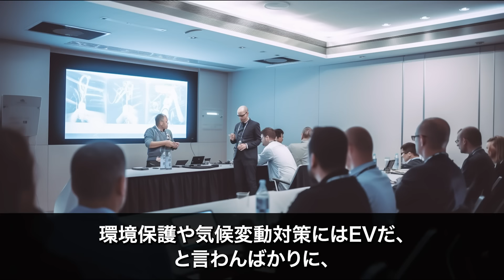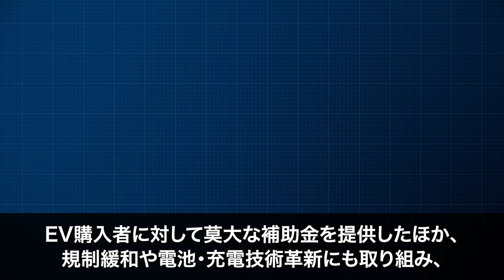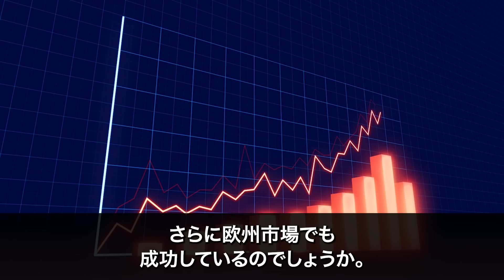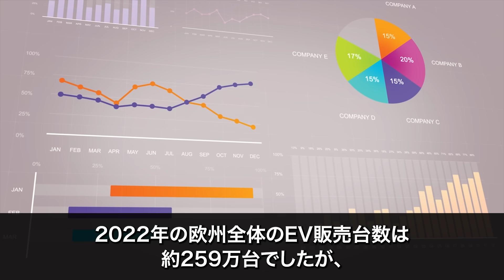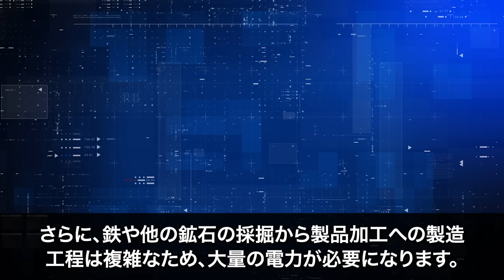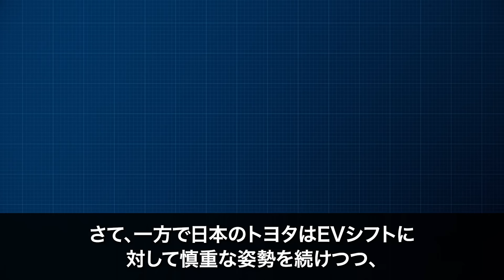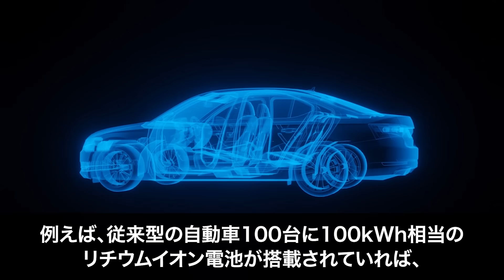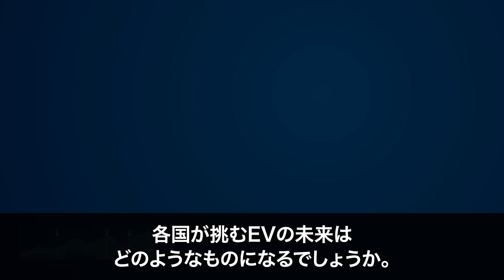【海外の反応】国家レベルでEVを推進した中国の大誤算、EVに隠されていた真実がヤバい…再度日本が誇るトヨタが称賛の嵐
海外から見た日本を楽しく紹介していきたいと思います。